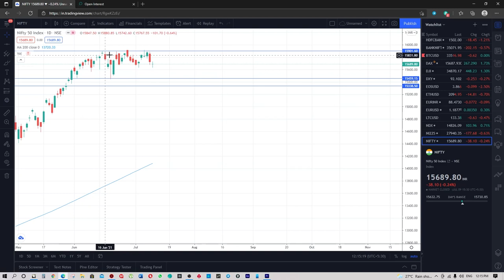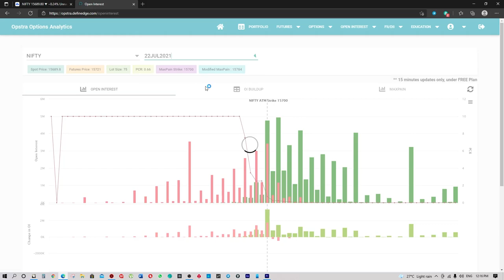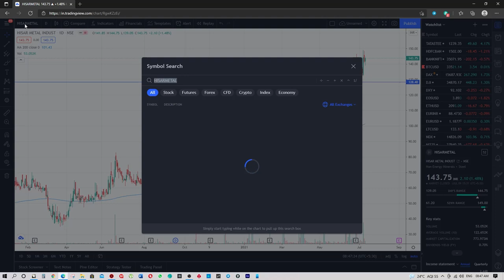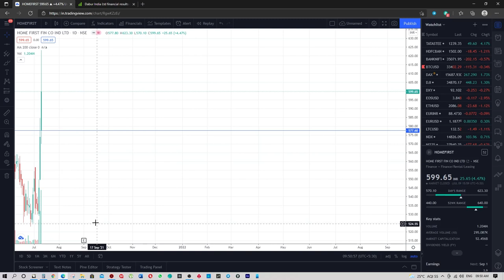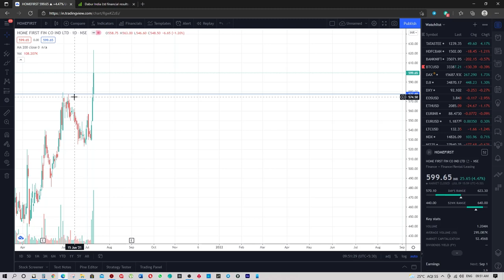Stocks for Swing - What next for Tata Motors? - Zomato IPO - LIC IPO - Share Market Next Week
Topics included

Stocks for Swing
What next for Tata Motors?
Zomato IPO
LIC IPO
Share Market Next Week

Intro: (0:00)
Semiconductor Shortage: (0:11)
LIC preparing for IPO: (2:12)
Zomato IPO: (2:30)
Stocks To Watch: (4:10)